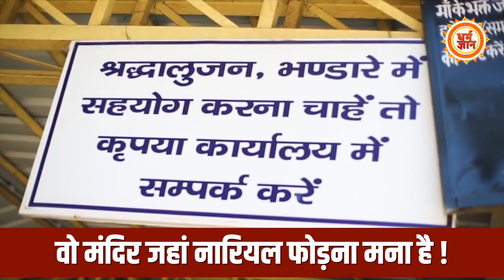Uttrakhand : माता वैष्णवी का वो मंदिर जहां नारियल फोड़ना सख्त मना है !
गर आप उत्तराखंड जा रहे हैं तो माता वैष्णवी के मंदिर के दर्शन करके जरुर आए। कहा जाता है कि यहां पर सच्चे दिल से मांगी गई हर मुराद पूरी होती है। लेकिन हां, यहां पर नारियल फोड़ना सख़्त मना है। जानिए क्यों ?

Kavita
Neha